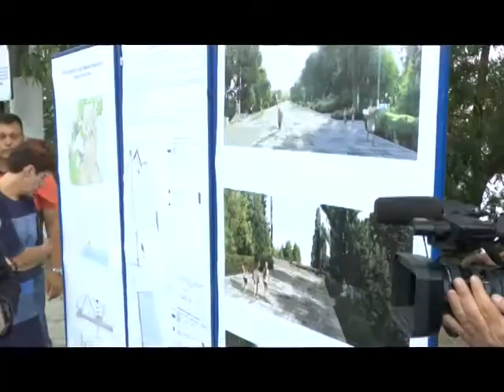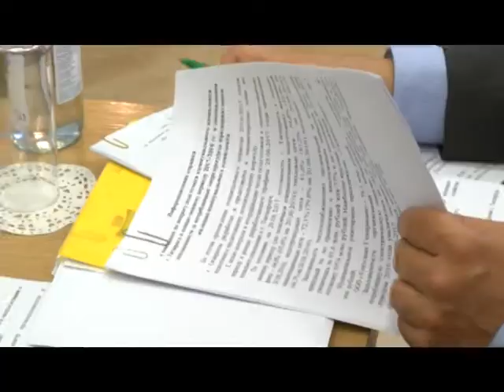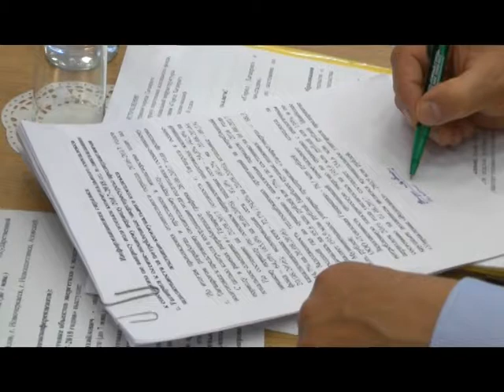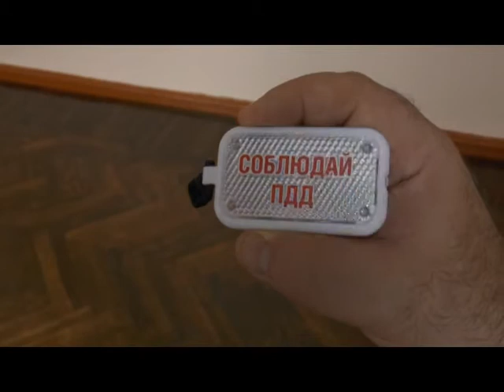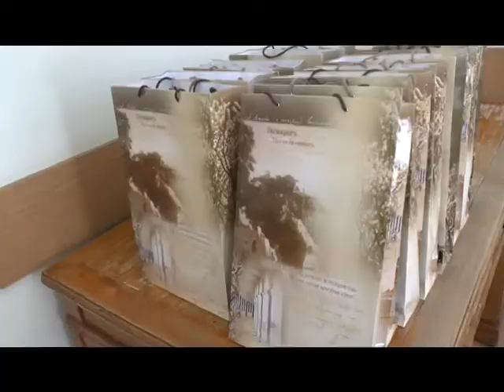ТАГАНРОГСКОЕ ОБОЗРЕНИЕ 1 09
новости Таганрога